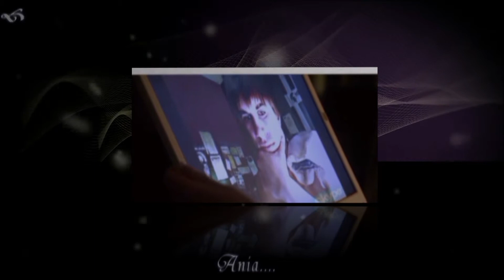W twoich oczach